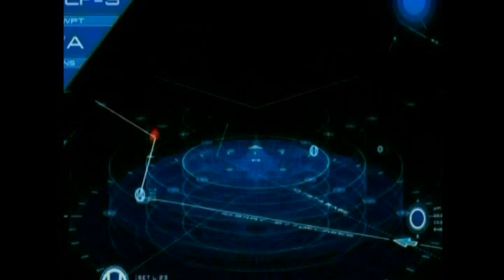TB1 chase scene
The Hoods sub is still out there and Alan,Tintin and Lady P are about to find out.